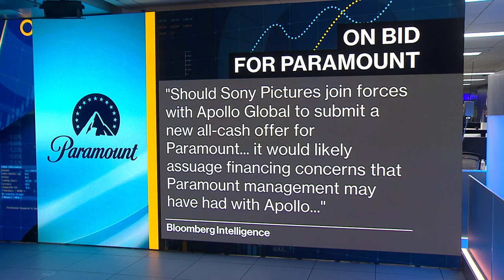Sony Is Said to Be in Talks With Apollo on Joint Paramount Bid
Bloomberg has learned that Sony Group Corp. and Apollo Global Management Inc. are considering teaming up in a bid for the film and TV giant Paramount Global. The two companies haven’t submitted an official offer, according to a person familiar with the matter. Bloomberg Intelligence's Geetha Ranganathan discusses her view.